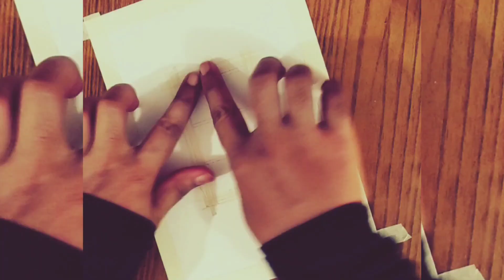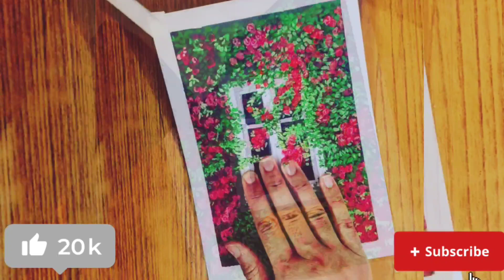Easy Acrylic painting/using brustro acrylic painting colors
Today I will uploading the video of acrylic painting using brustro acrylic colors

•Using brustro coloured pencils
•YouTube seo
•Google Trends

Inshot and vita